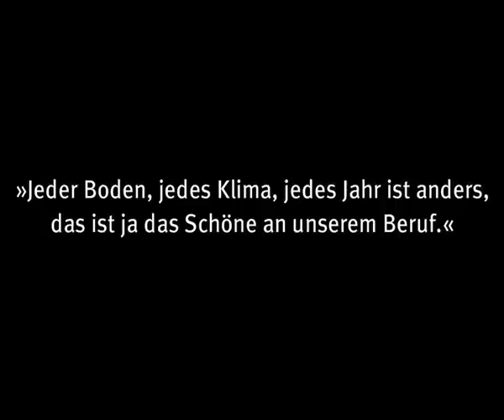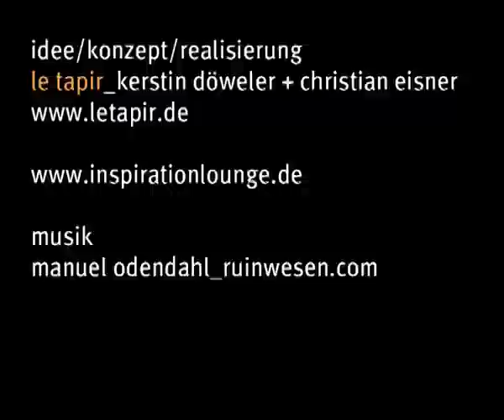Inspiration Lounge: Interview mit Julia und Johannes Landgraf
inspiration lounge interview mit dem winzerehepaar julia und johannes landgraf. inspiration lounge ist ein projekt von le tapir.